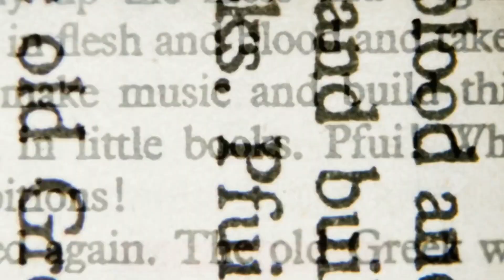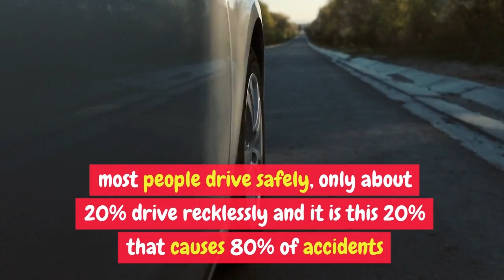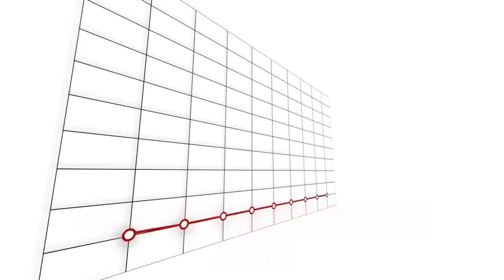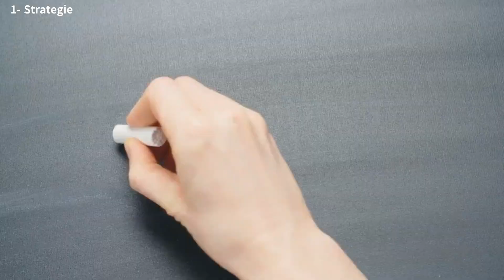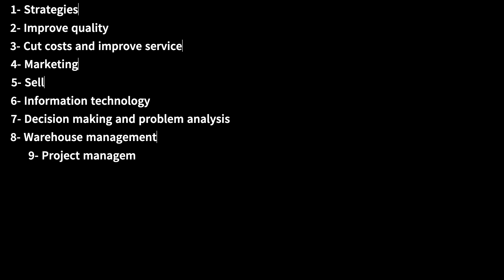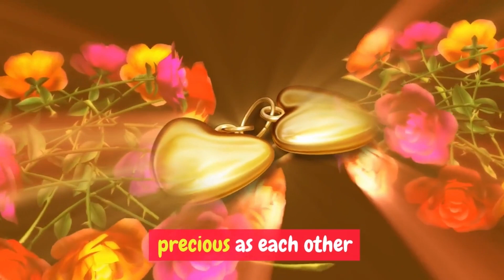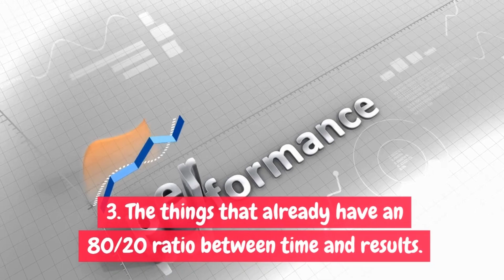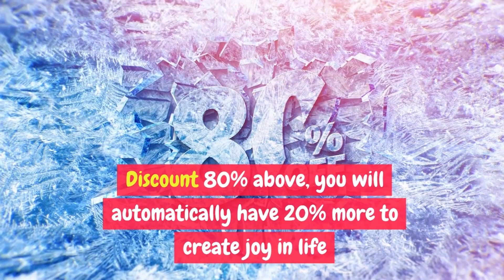The 80/20 principle Summary